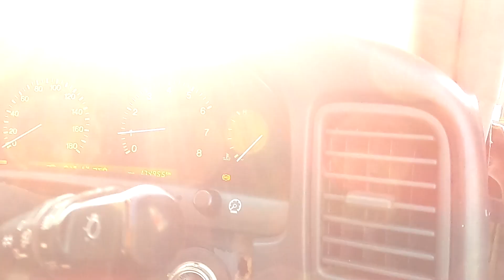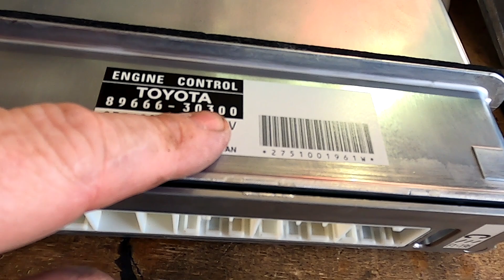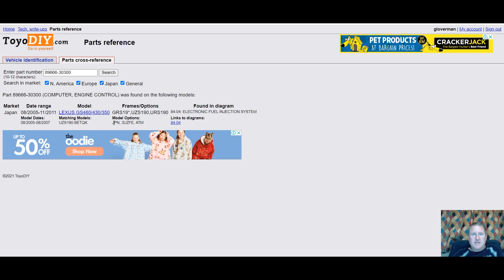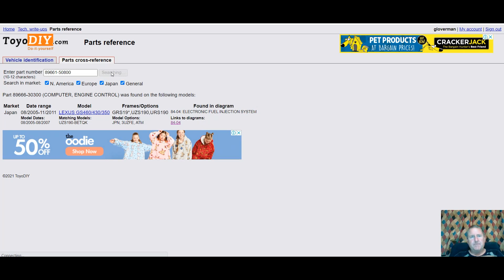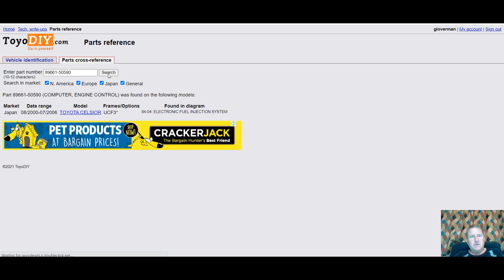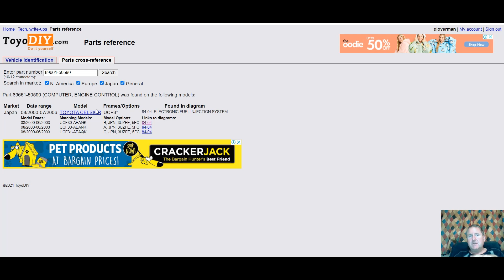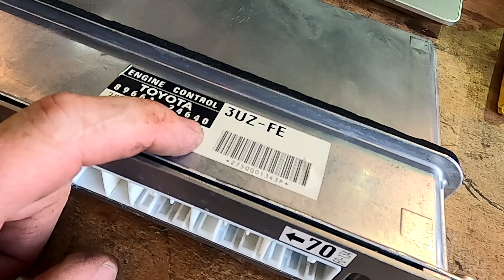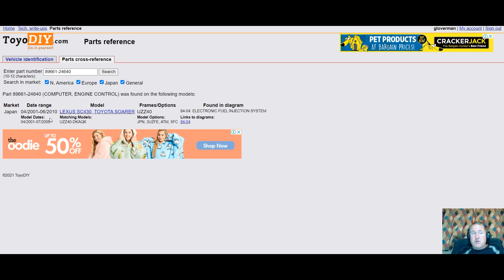3uz Engine and Ecu differences and Reflashing the ecu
Lots of info on 3uz engines.  This includes some difference on 3uz-fe engines and ecus. I also reflash the 3uz ecu for difference applications

The Cartune Company (2003) Ltd in New Zealand does 1uz and 3uz conversions / parts and wiring.  We have been working on UZ Toyota V8 engines since 2004 when we did our own Hiace van to transport dirtbikes around NZ.  Since then we have swapped to doing mainly just Lexus V8 work from a family owned farm hidden away in our paradise , surrounded by the NZ native bush.  We sell parts and simple to follow wiring instructions for the 1uzfe engines. Kelvin